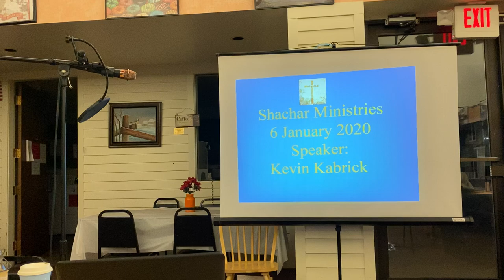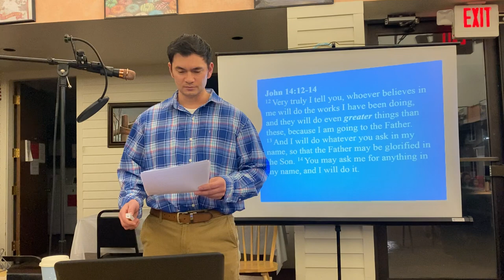God’s Mighty Hand and Outstretched Arm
A look at Hands throughout the bible.